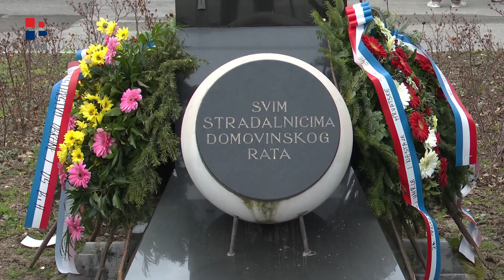RTV HB | Obilježena 32.obljetnica ZP Vitez